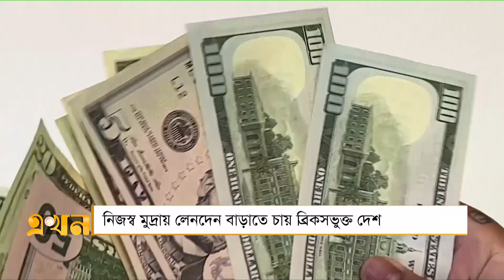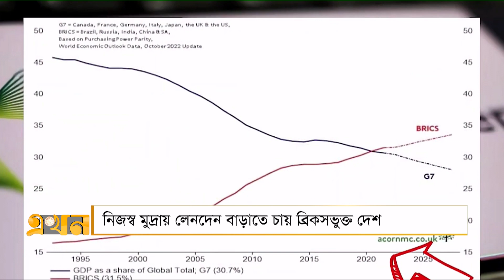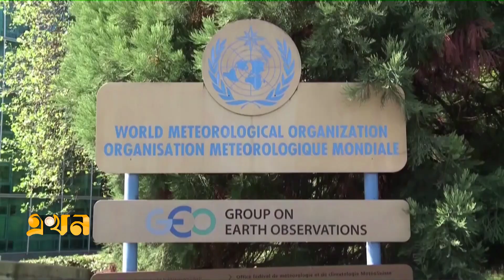এখন দুপুর | দুপুর ২টা | ১১ আগস্ট ২০২৩ | Ekhon Dupur | News Bulletin | Ekhon TV Bulletin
Our Office Address:
EKHON TV
City Park Lane
19 Hatkhola Road, Wari
Dhaka-1203
Bangladesh